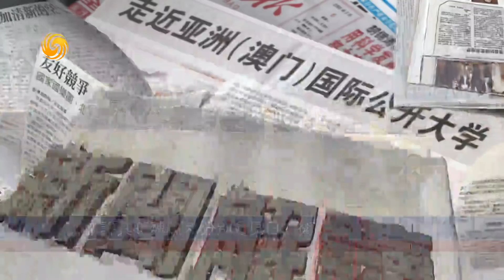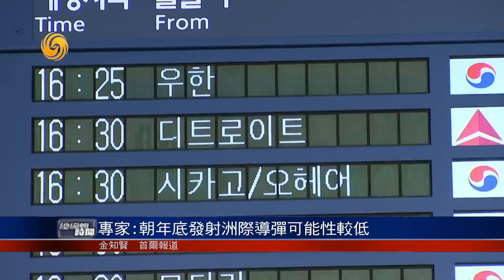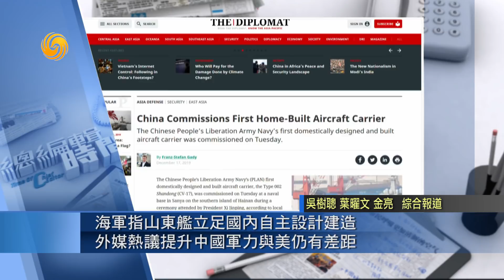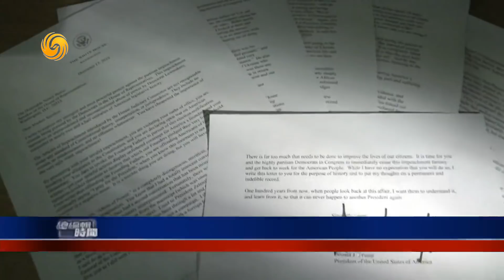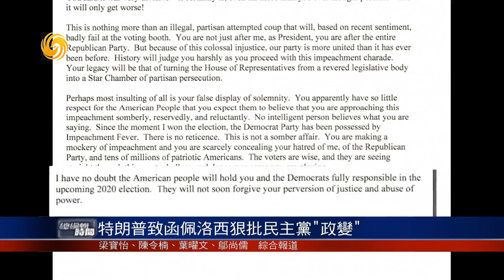《總編輯時間》【總編關注】澳門是“一國兩制”實踐的成功典範 20191218【下載鳳凰秀App，發現更多精彩】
中共中央總書記、國家主席、中央軍委主席習近平18號下午在澳門會見了澳門特區行政長官崔世安。習近平肯定了崔世安過去十年的工作，並希望他支持新一屆特區政府依法施政，繼續為一國兩制的實踐貢獻力量。